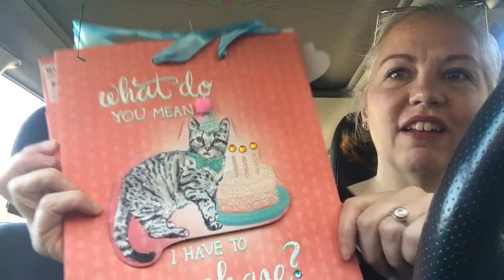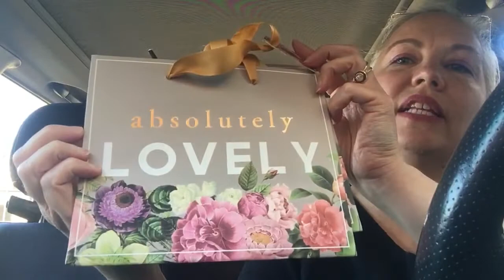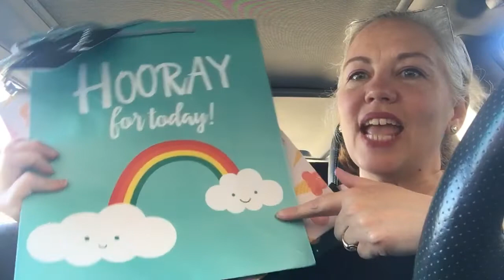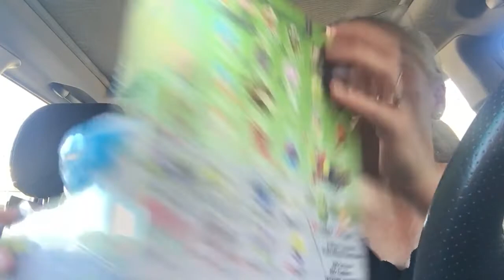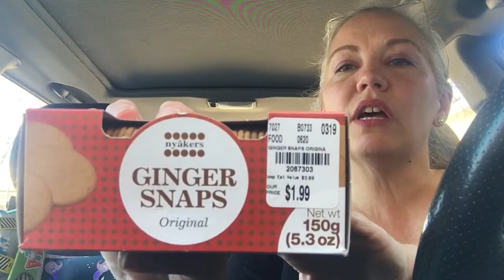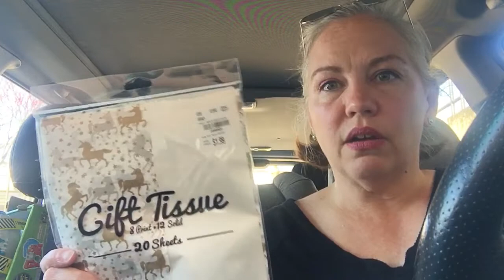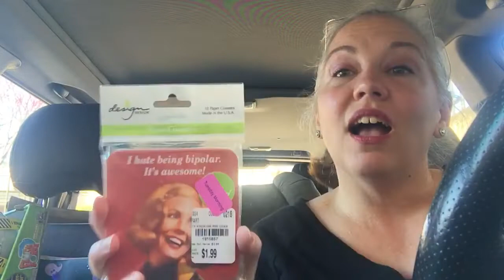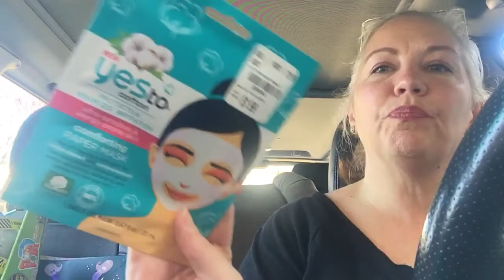Tuesday Morning Carhaul